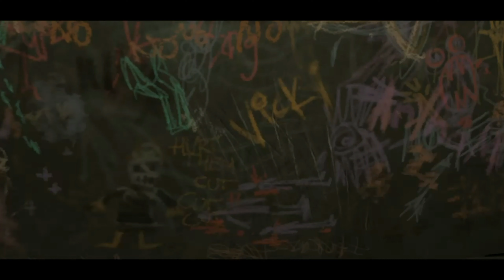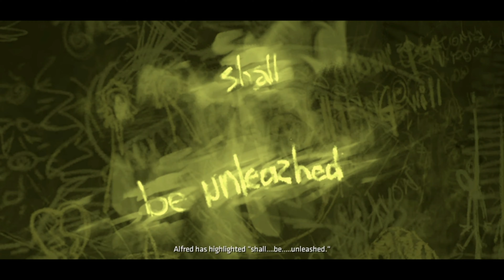Chapter 4 : The Legacy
Menggunakan alamat web di bagian belakang kartu, Bruce menemukan umpan video yang menunjukkan Lady Arkham mengalahkan Alfred. Butler favorit kami memiliki satu atau dua trik di lengan bajunya. Dia menyesuaikan kacamatanya untuk menangkap pantulan. Komputer Kelelawar dapat menggunakan pantulan tersebut untuk membuat gambar. Kenakan penutupnya dan temukan petunjuk keberadaan Alfred.
Lihatlah ke sekeliling gambar untuk menemukan petunjuknya.
Dengan semua data yang terkumpul, centang setiap kotak di peta untuk menyaring kemungkinan hasil ke lokasi Lady Arkham. Dari tiga opsi terakhir, lokasi yang benar ada di paling kanan.
Sebelum menuju ke lokasi Alfred, Lucius memberi Bruce Bat Suit baru. Tergantung pada pilihan Anda, itu akan menjadi setelan baru atau setelan pertama. Ini tidak berdampak pada gaya permainan final, itu hanya sentuhan visual.
Di dalam rumah masa kecil Vicki, Batman akan turun ke ruang bawah tanah. Hindari jebakan di tangga dan turun ke bawah untuk menyelidiki ruangan. Alfred tidak lagi di sini, tetapi bukti penyiksaannya tetap ada. Lihatlah darah dan kursi sebelum melihat jejak yang mengarah ke dinding. Itu adalah dinding palsu. Anda dapat menendangnya ke bawah atau menekan dinding ke dalam.
Di balik dinding palsu adalah ruang tersembunyi melalui lubang di tanah. Drop down di dalam ruangan untuk menyelidiki.
Di bawah adalah semacam penjara. Orang-orang ditahan di sini dan disiksa. Kumpulkan petunjuk untuk mencari tahu di mana Alfred dibawa dan asal Vicki sebagai Lady Arkham.
Tampaknya Lady Arkham mengejar Arkham Asylum. Dia ingin membebaskan para narapidana dan melepaskan mereka ke Gotham. Tidak ada waktu untuk di sia-siakan! Anda harus menyelinap ke Arkham Asylum.
Anak-anak Arkham telah mengambil alih fasilitas itu. Dengarkan penjaga dan ikuti yang tersesat. Bab ini akan berakhir ketika Anda menculik penjaga tunggal. Saatnya untuk menghadapi Lady Arkham!